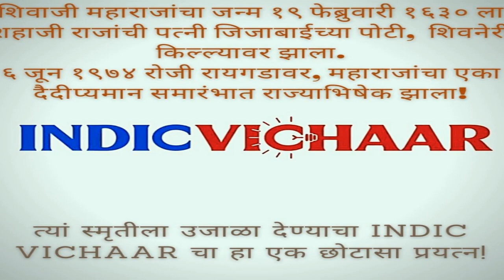शिवराज्याभिषेका निमित्त जिजाऊ - शिवबा संवाद ६ जुने १६७४ | इंडिक विचार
छत्रपती शिवाजी महाराजांचा जन्म पुण्याजवळील शिवनेरी गडावर १९ फेब्रुवारी १६३० साली झाला.म्हणूनच आज शिवजयंती निमित्त सादर केला आहे शिवबा जिजाऊ संवाद